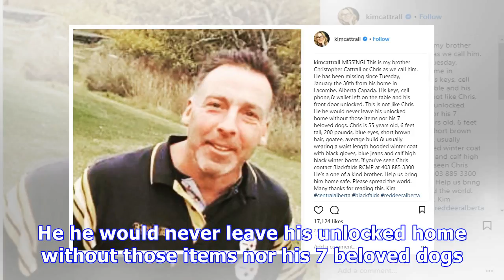Kim Cattrall Pleads For Help From Fans After Brother Goes Missing, Leaving His Keys & Wallet Behind